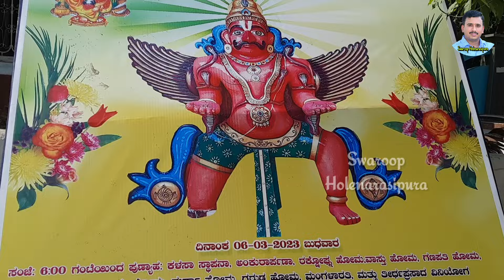ಗರುಡ ಪ್ರತಿಷ್ಟಾಪನೆ ಕಾರ್ಯಕ್ರಮ, ಕಡವಿನಕೋಟೆ ಗ್ರಾಮಸ್ಥರಿಂದ. GARUDOTSAVA AT LAXMINARASIMHA TEMPLE H.N.PURA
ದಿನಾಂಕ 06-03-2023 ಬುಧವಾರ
ಸಂಜೆ 6:00 ಗಂಟೆಯಿಂದ ನಡೆದ ಪುಣ್ಯಾಹ: , ಕಳಸಾ ಸ್ಥಾಪನಾ, ಅಂಕುರಾರ್ಪಣಾ. ರಕ್ಷೋಘ್ನ ಹೋಮ, ವಾಸ್ತು ಹೋಮ, ಗಣಪತಿ ಹೋಮ. ನವಗ್ರಹ ಮೃತ್ಯುಂಜಯ ಹೋಮ, ದುರ್ಗಾ ಹೋಮ, ಗರುಡ ಹೋಮ, ಮಂಗಳಾರತಿ, ಮತ್ತು ತೀರ್ಥಪ್ರಸಾದ ವಿನಿಯೋಗ ಮಾಹಿತಿ ಮತ್ತು ದಿನಾಂಕ 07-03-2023 ರಂದು ನಡೆದ ಕಾರ್ಯಗಳ ಸಂಪೂರ್ಣ ಸಂಕ್ಷಿಪ್ತ ಚಿತ್ರೀಕರಣ.